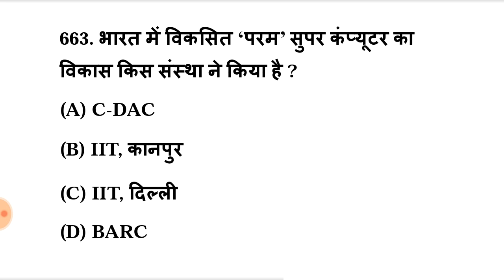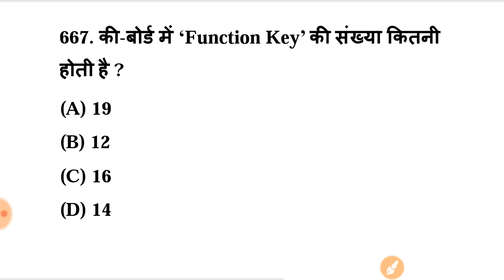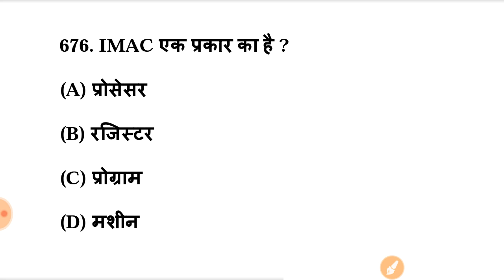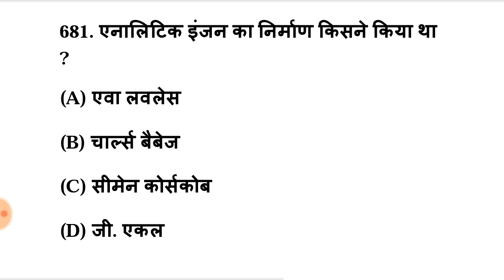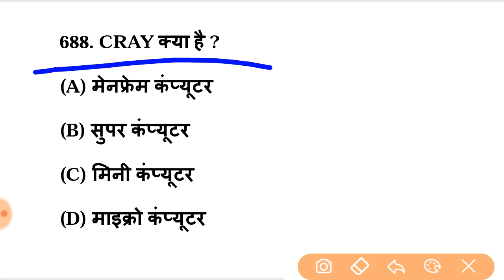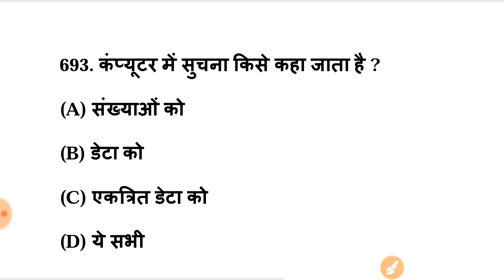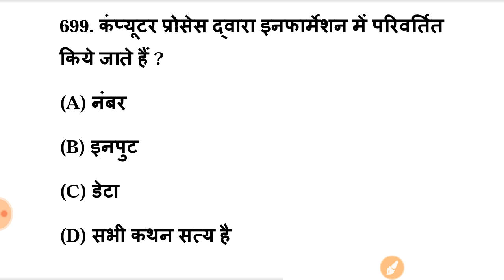Part-45 ! Computer - Top 1000 MCQs for UPPCL TG2 I UPPCL Technician, l Caution Study By ALOK Sir.